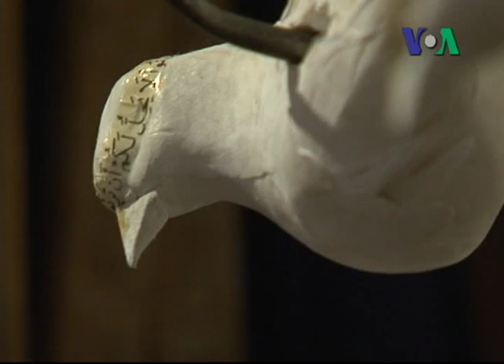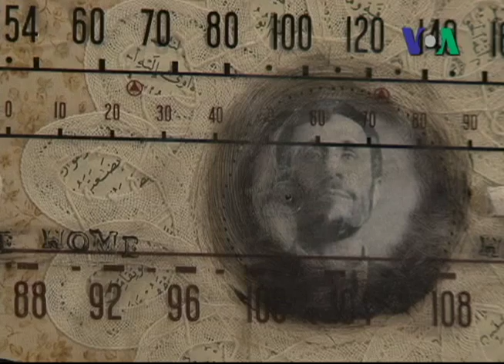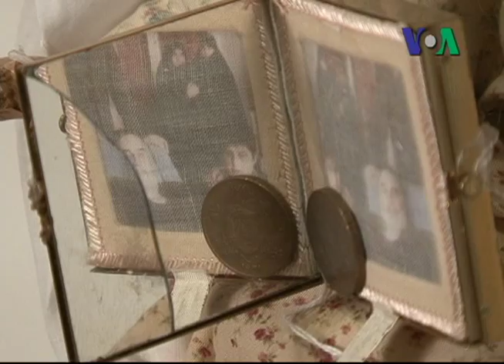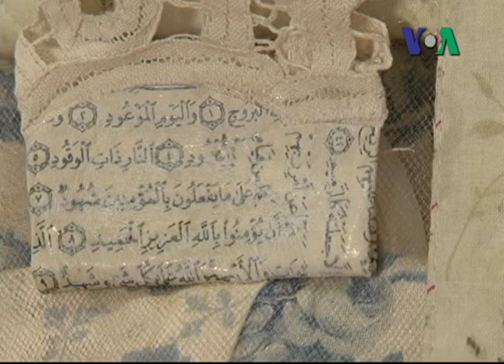Aylene Fallah - Mix Media Sculptor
Learn about Iranian American Mix Media sculptor Aylene Fallah.